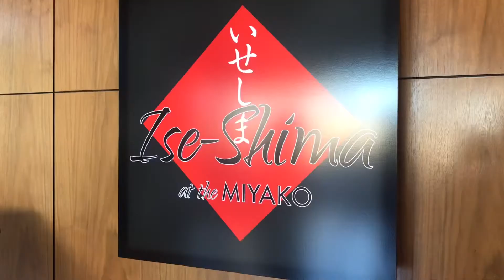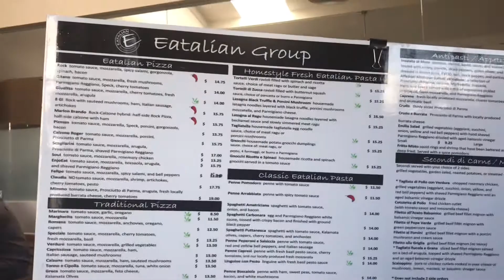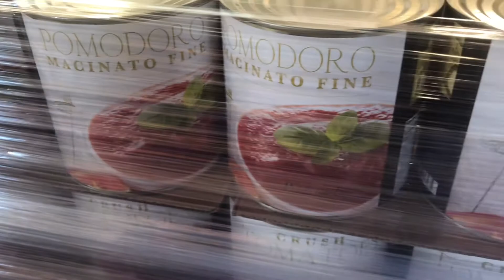[🇺🇸미국 분위기 좋은 맛집3 ] 일본 승무원 호텔 레스토랑 / 노랑으로 물들인 카페 Yellow Bae/ 창고형 이탈리안 식당 Eatalian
최근에 토랜스 부근의 맛집, 멋집 세군데를 다녀왔어요. 깔끔한 분위기의 일본 호텔 레스토랑 Ise Shima, 사철 봄 분위기가 나는 Yellow Vase, 그리고 기교 없는 정통 이탈리안 레스토랑 Eatalian입니다.
각각 분위기가 개성 있고, 맛도 좋으니 한번 들려 보시면 좋겠어요.

00:00 인트로
00:19 Ise Shima, 일식
02:20 Yellow Vase, 미국식
04:03 Eatalian, 이탈리안

Introducing three cool restaurants near L.A. Torrance. Ise Shima, a Japanese hotel restaurant with a clean atmosphere, Yellow Vase with a seasonal spring vibe, and Eatalian, an authentic Italian restaurant with no flair.
Each has a unique atmosphere and tastes good, so I recommend you try it.